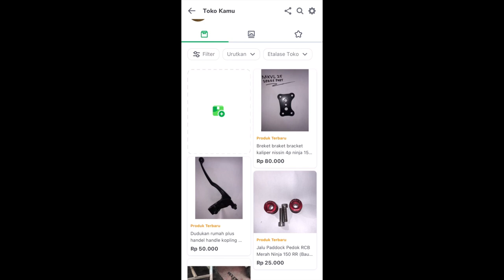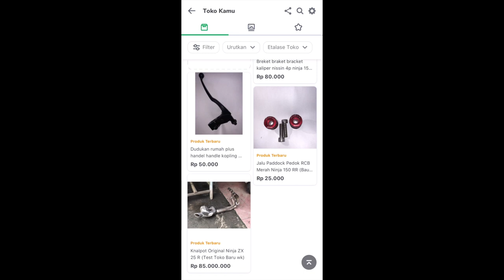MODIF NINJA ZX 150 RR 2 TAK, FULL UP NISSIN SAMURAI BRAKE